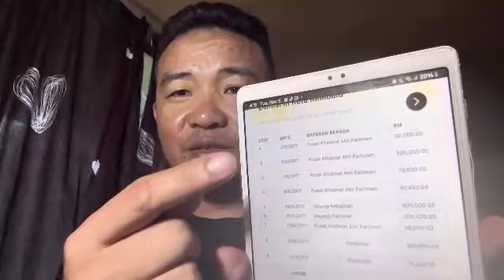MUHYIDDIN LETAK JAWATAN!